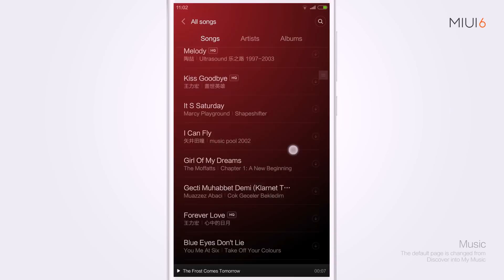MIUI ROM 5.5.1 Update Highlights